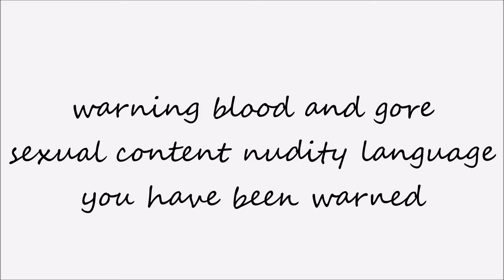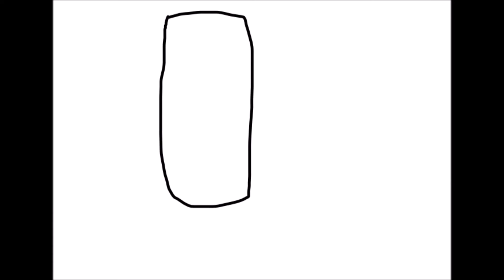Nathan episode 1 diner